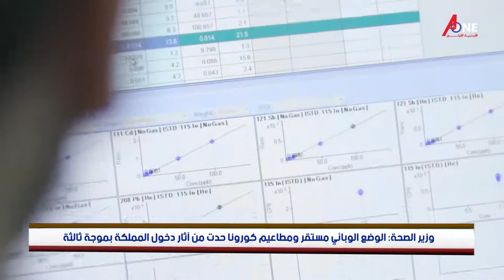السابعة مساءً من قناة الاردنية الاولى ( A_ONE_TV ) | اليوم 21-8-2021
تابعوا كل جديد على مواقع التواصل الاجتماعي عرض أقل